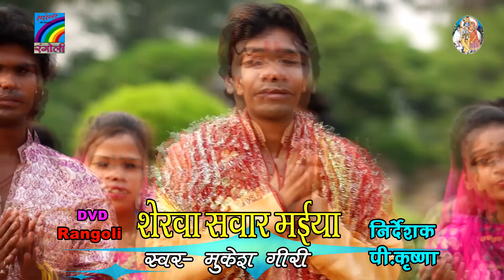Mai Awata Rowai | माई अवता रोवाई | Singer Mikesh Giri | RANGOLI STUDIO DELHI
रंगोली स्टूडियो दिल्ली  M/S- SN Rangoli Films Pvt. Ltd. Presents By-Bhairwi kuswaha & S.N.Nirala.
Album Name-  Sherwa Sawar Maiya